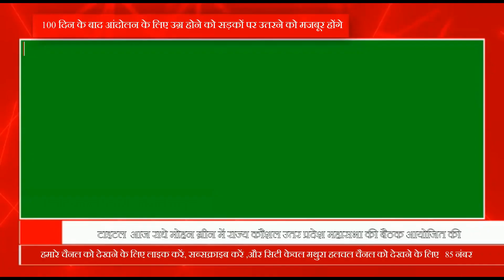आज राधे मोहन ग्रीन में राज्य कौशल उतर प्रदेश महासभा की बैठक आयोजित